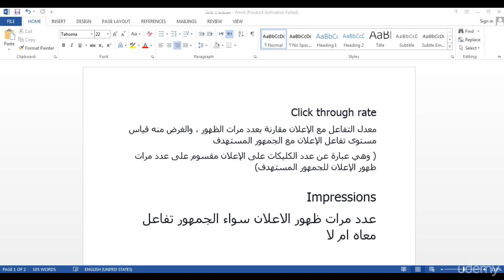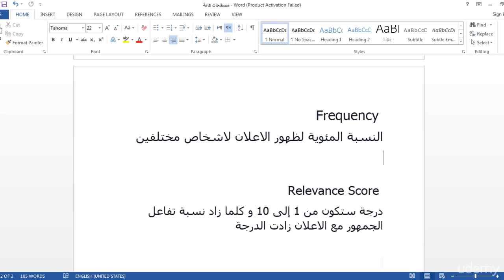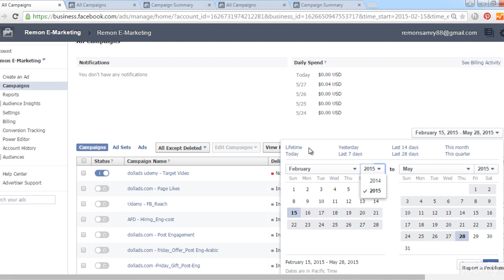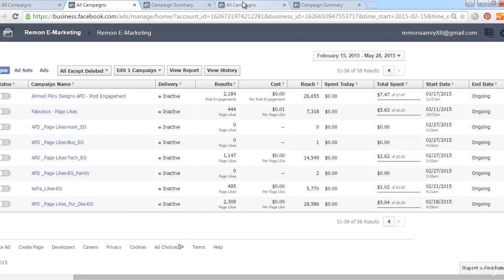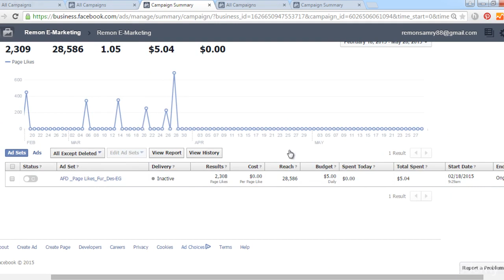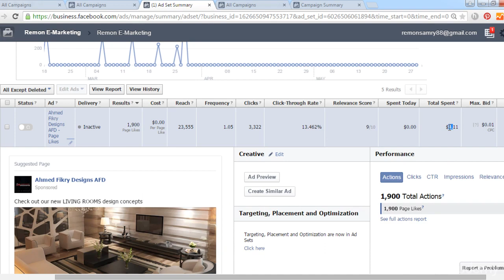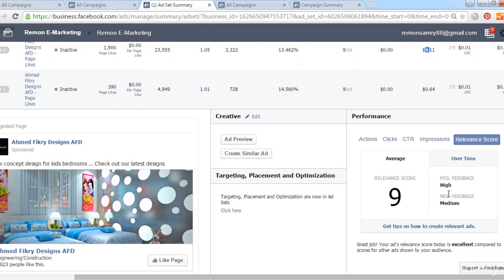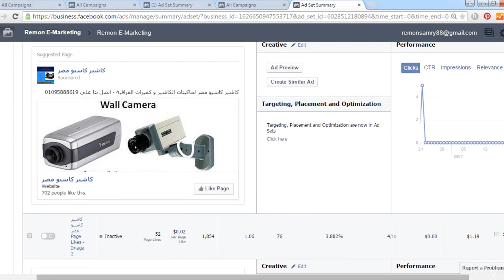مقدمة عن تحليل نتائج الحملات و أهم المصطلحات التي يجب فهمها 17